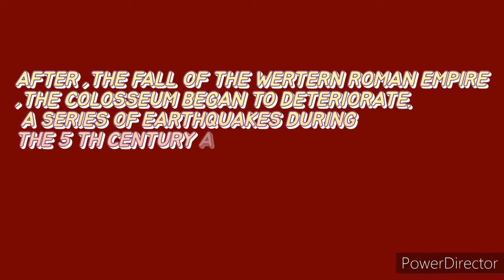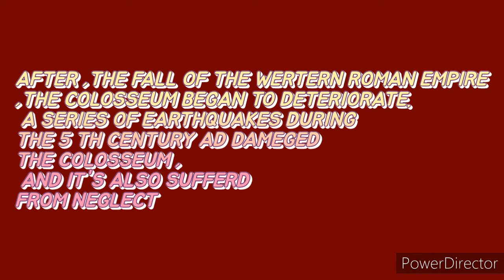THE COLOSSEUM | FULL EXPLANATION IN MALAYALAM /WAY OF LIFE